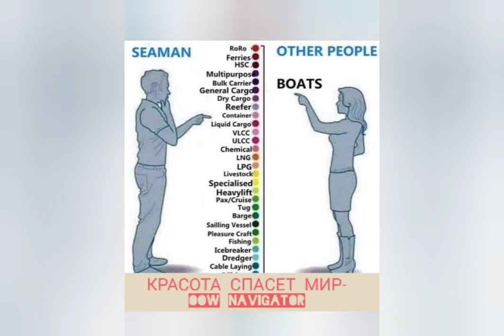Красота спасет мир друзья)